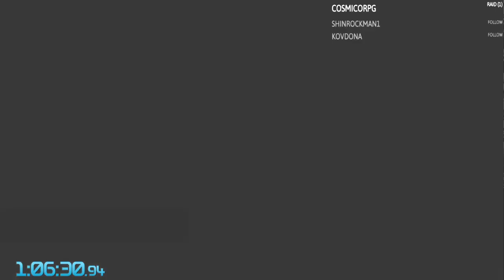Jitsu Squad - Speedrun - "EZ" - 1:07:38 WR